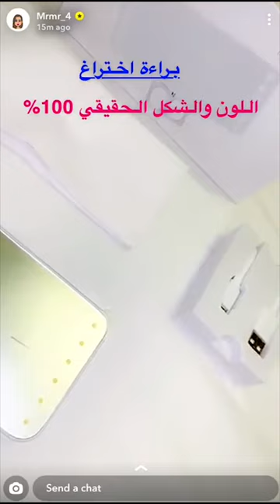MrMr Coverage on Riki Beauty Vanity Mirror | Boutiqaat- تغطيه مرمر على مرآه ريكي كيوتي